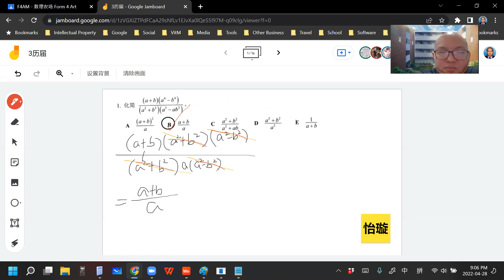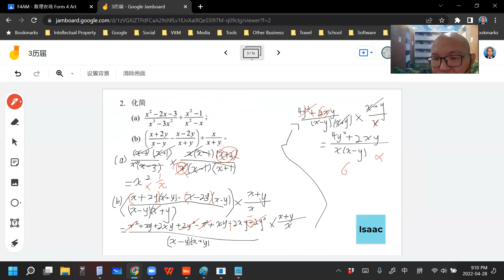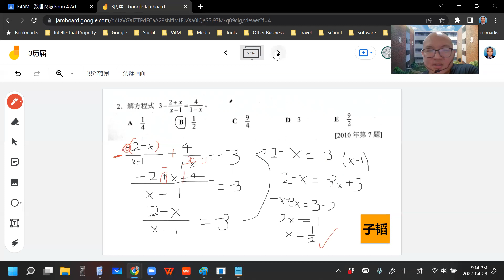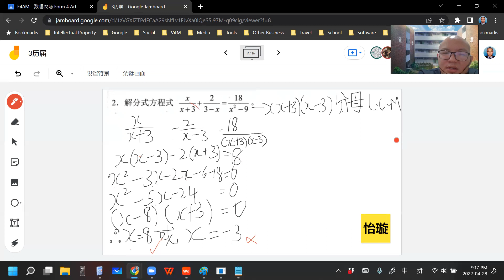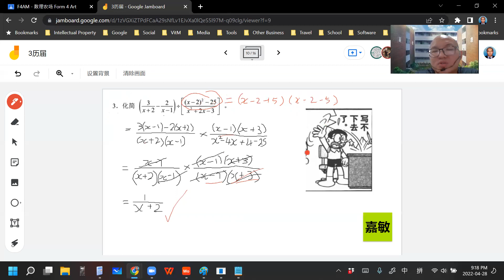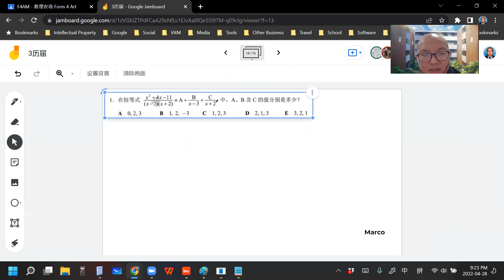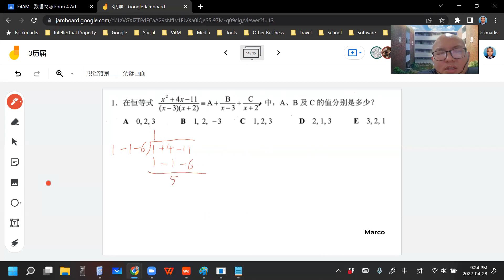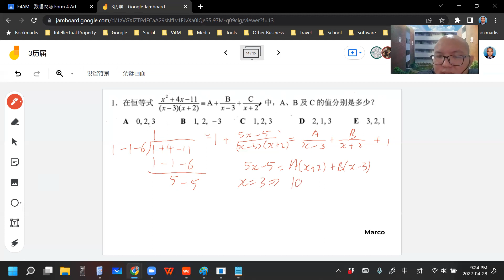2022 04 28 《网课不停歇》 高一文3历届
高一非理科班/文商班数学上册 第3章 有理式
历届